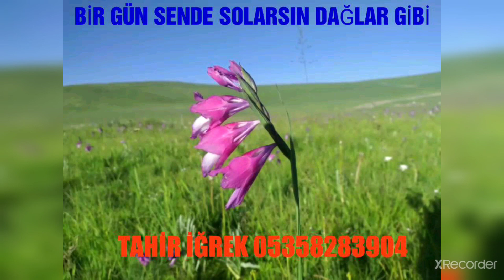AŞIK MUSTAFA AYDIN TÜRKÜLERİ